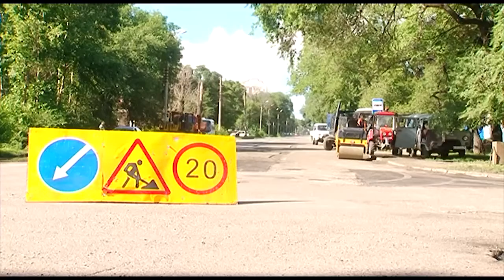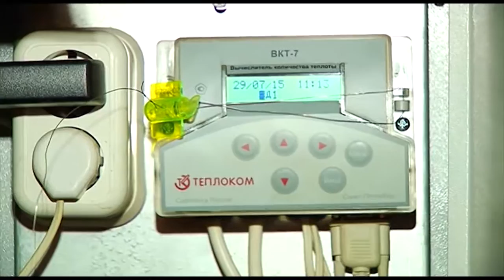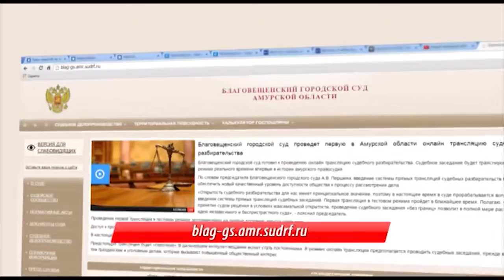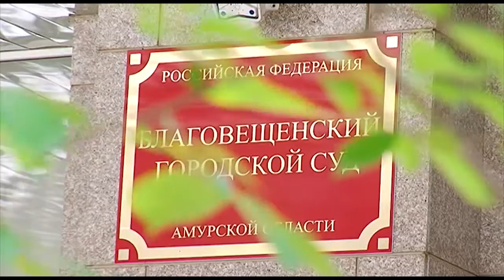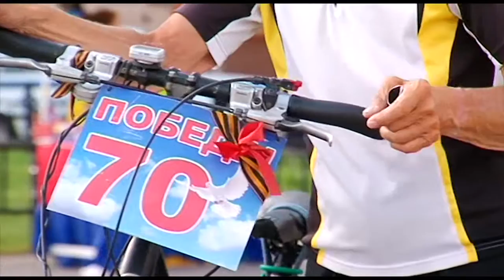Выпуск программы "Город" от 29.07.15